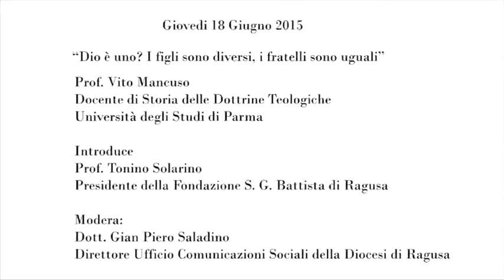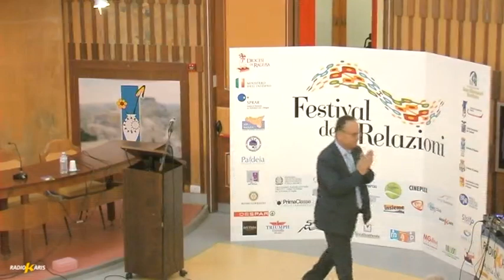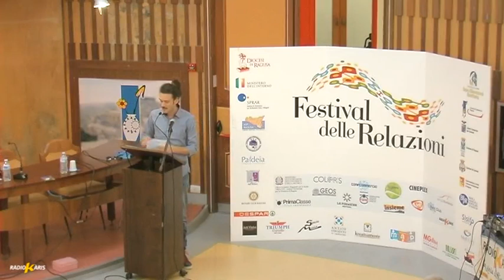Festival delle Relazioni: Vito Mancuso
Il 18 Giugno 2015 presso la Camera di Commercio di Ragusa si e svolto il secondo incontro del Festival delle Relazioni.Il prof. Vito Mancuso è il  primo  relatore che ha parlato sul tema:“Dio è uno?” - I figli sono diversi, i fratelli sono uguali”.